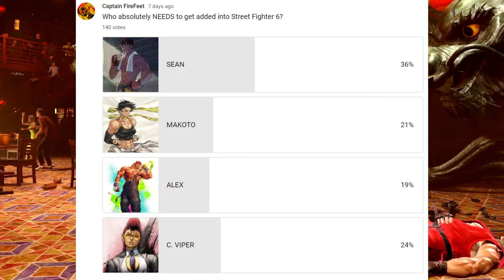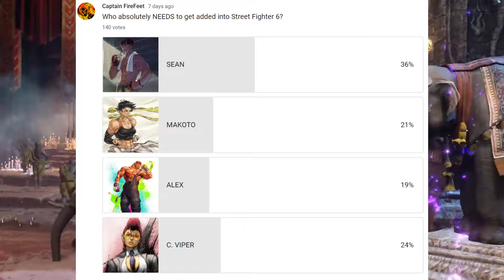Characters that NEED to Return in Street Fighter 6!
I hosted a poll! Who do YOU want to return to Street Fighter?